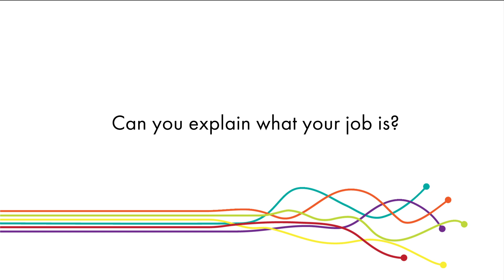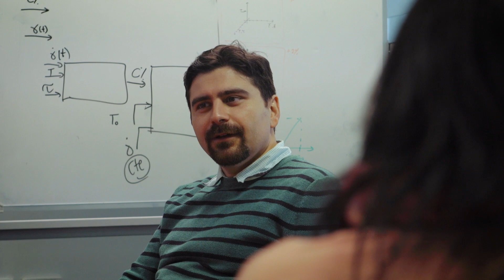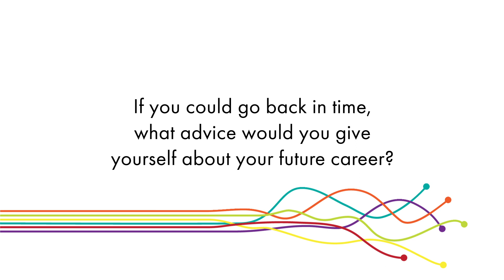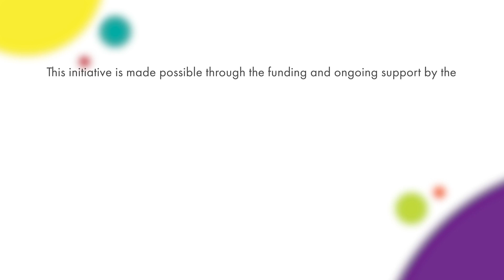Dr. Dimple Quyn Techtrails Presentation - Chemical Engineering at Curtin University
Maths was Dimple’s favourite subject in high school and engineering was a natural choice. She liked chemistry and hated physics, but ironically, decades later found herself teaching thermodynamics, which she is absolutely passionate about (despite being a branch of physics). She graduated with 1st class honours in Chemical Engineering from Monash University, and went on to gain a PhD.

After raising a family, and working as a postdoctoral researcher, she is now a teaching-focused lecturer with a strong and diverse background in research. This ranges from gasification of brown coal and biomass, carbon capture using solvent technology, pharmaceutical ingredient production for enhanced drug delivery, and modelling drilling technology. She loves the diversity in chemical engineering, and also the ability to make an impact.